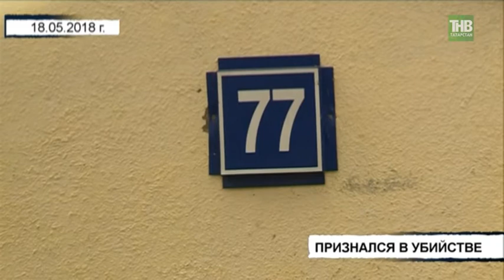Подозреваемый в убийстве директора магазина сантехники в Казани задержан - ТНВ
27-летнего молодого человека полицейские разыскали в Нижнекамске, откуда он родом. Напомним, тело мужчины  с четырьмя ножевыми  ранениями в минувшую пятницу обнаружила сестра погибшего, пришедшая утром на работу. В воскресенье предполагаемый убийца уже давал в полиции признательные показания.

Координаты:
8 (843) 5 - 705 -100